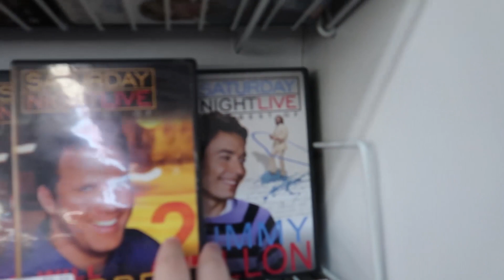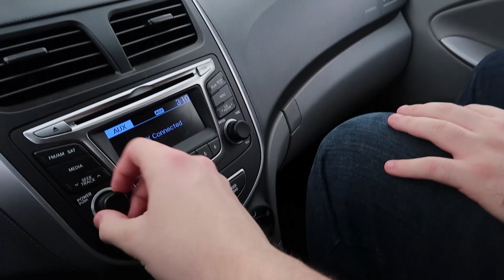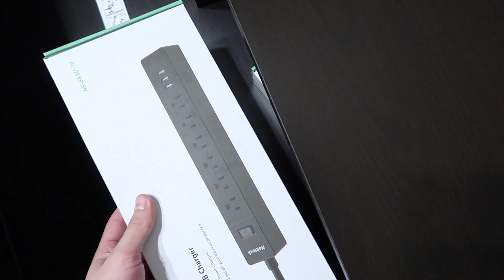LEGO for Men (Day 2,395 - 01/14/19)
Buying and building the last of the furniture for the office with Brandon!

• More vlogs from this month!

Day 2,395 - Monday, January 14th, 2019.

[USEF­UL LINKS]